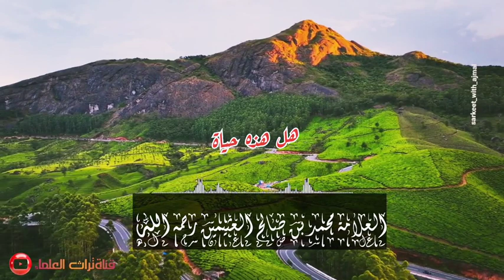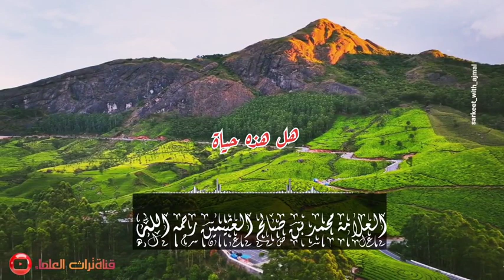هل هذه حياة // العلامة محمد بن صالح العثيمين رحمه الله